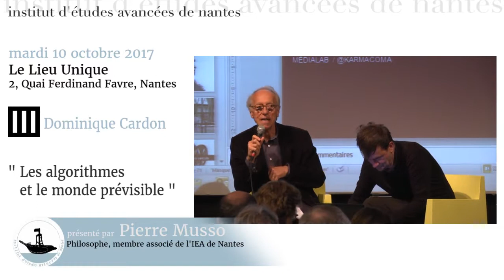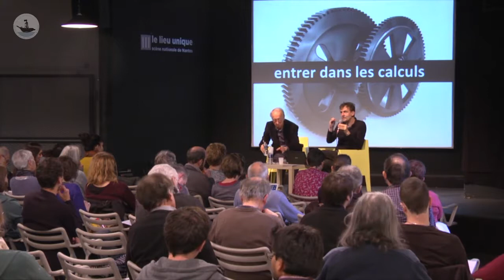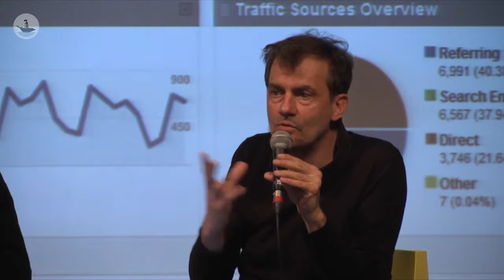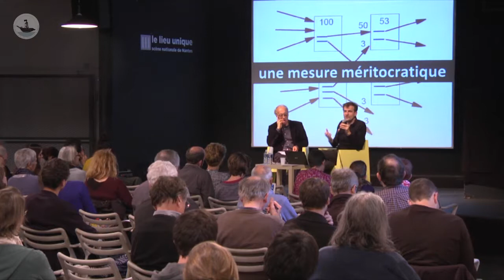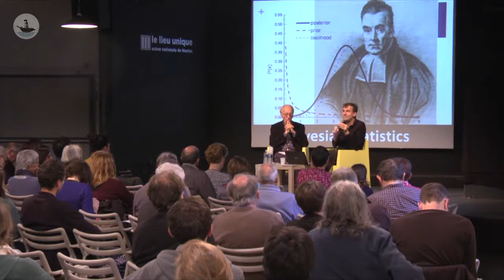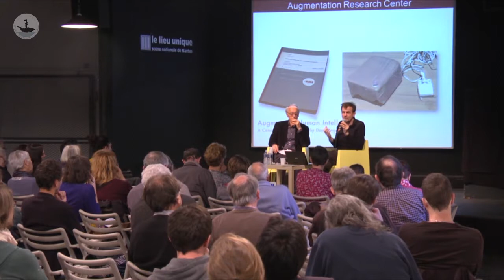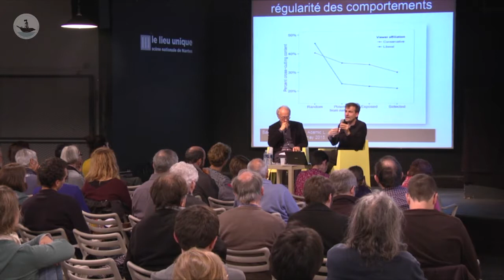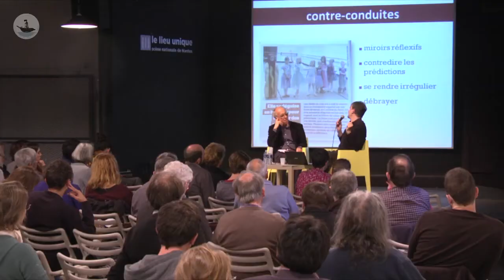Dominique Cardon - Les alogorithmes et le monde prévisible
Dominique Cardon est professeur de sociologie à Sciences po/Medialab. Ses travaux portent sur les usages d’Internet et les transformations de l’espace public numérique. Récemment, ses recherches se sont penchées sur les réseaux sociaux de l’Internet, les formes d’identité en ligne, l’autoproduction amateur et l’analyse des formes de coopération et de gouvernance dans les grands collectifs en ligne. Il conduit aujourd’hui une analyse sociologique des algorithmes permettant d’organiser l’information sur le web.